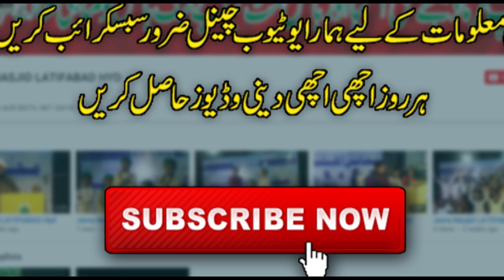||sabse se ola o ala hamara nabi || hafiz tahir qadri || Jama masjid latifabad||